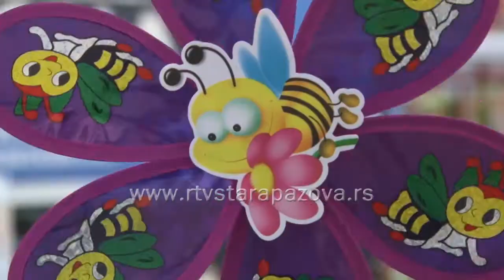Uskrs vreme darivanja poklona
Dolazak uskršnjih praznika za mališana predstavlja dolazak zeke i poklone. Mališani dobijaju poklone od roditelja, ali ne zaostaju ni bake i deke u darivanju njihovih mezimaca. Za tate važi pravilo da kupuju uglavnom  igračke za dečake, majke kupuju igračke koje podstiču maštu i kreativnost deteta, dok kod bake i deke nema pravila, oni kupuju sve što unuče poželi.